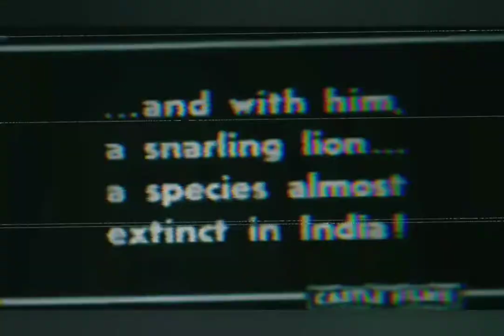moments of animal attacks are equally wild, tigers and lions, which is funny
Channel that contains the life of animal sounds and behaviorchannel that contains the life of wild and pet animals that are funny and ferocious along with animal sounds.
lion king of savanna vs tiger king of jungle. The tiger has a maximum length of 390 cm while the lion is 208 cm. The tiger is stronger and faster than the lion. The bite force of a tiger is almost twice as strong as that of a lion, which is 1050 pounds per square inch (psi). While the strength of the lion's teeth is 650 lion king of savanna vs tiger king of jungle.onta
anjing
dog
sapi
cow
domba
sheep
kucing
cat
kambing
goat
keledai
donkey
kerbau
buffalo
babi
pig
kuda
horse
ayam
hen
rabbit
kelinci
parrotonta
anjing
dog
sapi
cow
domba
sheep
kucing
cat
kambing
goat
keledai
donkey
kerbau
buffalo
babi
pig
kuda
horse
ayam
hen
rabbit
kelinci
parrot